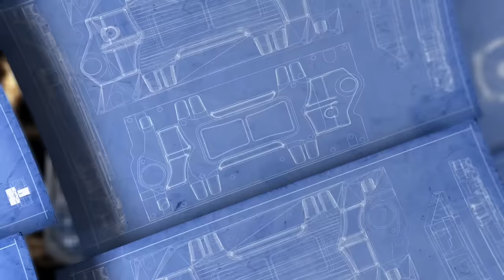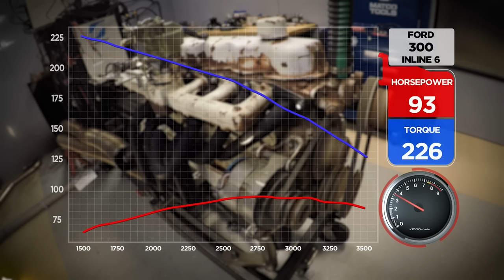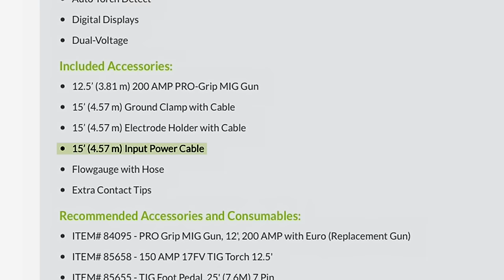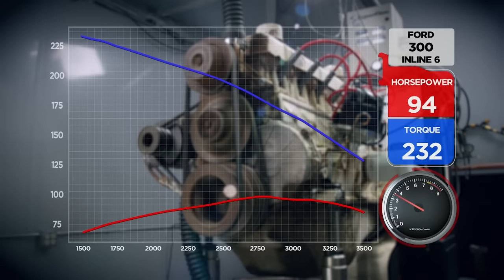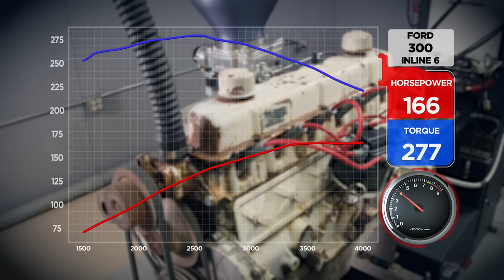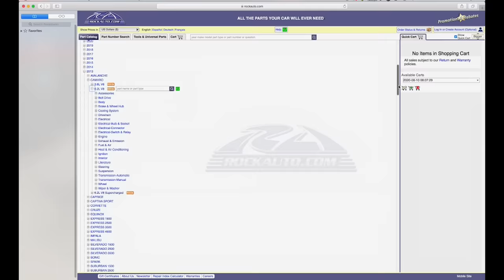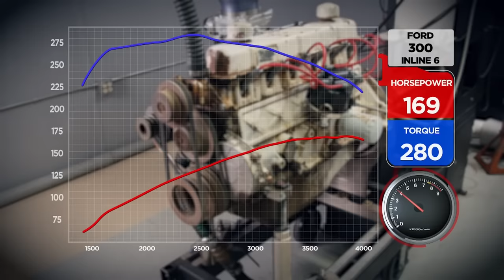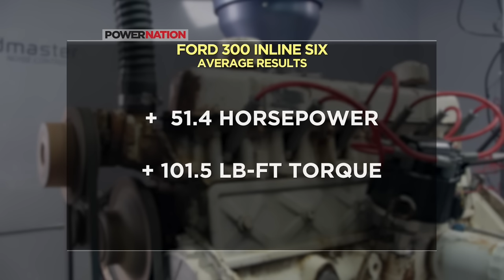Ford 300 Inline Six Gets Eye-Popping Off-The-Shelf Power - Engine Power S7, E17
Even after 45 years, our antique Ford engine still runs.  And after some needed upgrades, it will run like a champ!

CRC Industries
Parts Cleaner & Degreaser - Pro Series

Forney Industries
Forney 220 Multi-Process (MP) Welder

RockAuto.com
Rock Auto

Summit Racing
Harland Sharp Original Roller Rockers

Summit Racing
High Energy Ignition Distributor

Summit Racing
Hooker Super Competition Headers

Summit Racing
Offenhauser C Series Intake Manifolds

Summit Racing
SeaFoam Deep Creep Penetrating Oil

Matco Tools
MATCO Tools are the Official Tool Supplier to PowerNation

The Industrial Depot
Tools, Hardware, Shop Supplies